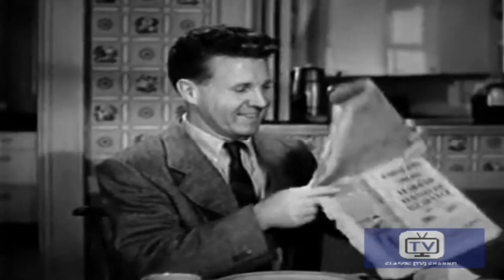The Adventures of Ozzie and Harriet - Season 1 - Episode 21 - The Traffic Signal | Ozzie Nelson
There's a new traffic signal, and no one knows who should take the credit or get the blame.